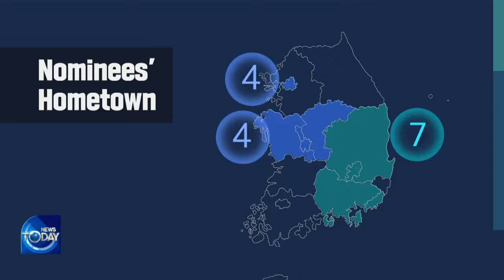YOON COMPLETES CABINET FORMATION (News Today) l KBS WORLD TV 220415